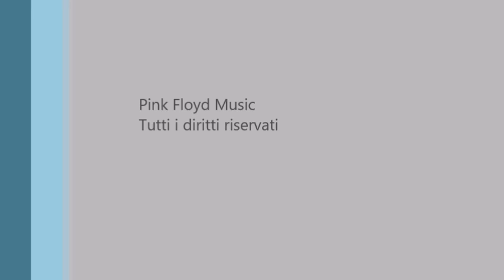Pink Floyd Keep Talking Renato Pezzano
Keep Talking riff e solo introduttivo